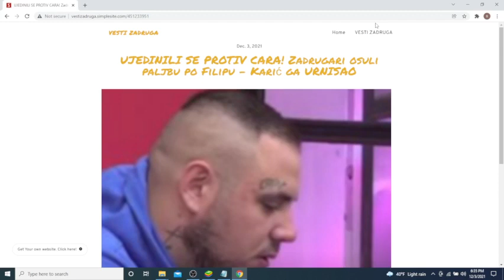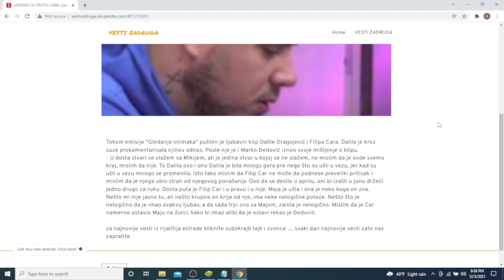UJEDINILI SE PROTIV CARA! Zadrugari osuli paljbu po Filipu Karić ga URNISAO